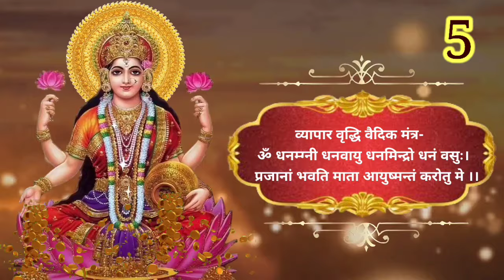व्यापार वृद्धि वैदिक मंत्र | ॐ धनम्ग्नी धनवायु धनमिन्द्रो धनं वसुः 5 mala | vyapar mantra 5 mala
व्यापार वृद्धि
व्यापार वृद्धि वैदिक मंत्र
व्यापार वृद्धि के मंत्र
व्यापार वृद्धि यंत्र
व्यापार वृद्धि शाबर मंत्र
व्यापार वृद्धि के उपाय
व्यापार वृद्धि लक्ष्मी मंत्र
व्यापार वृद्धि उपाय
व्यापार वृद्धि मंत्र
व्यापार वृद्धि हनुमान मंत्र
vyapar vriddhi mantra
vyapar vriddhi mantra 21 mala
vyapar vridhi mantra
व्यापार वृद्धि मंत्र
vyapar vridhi mantra kannada
vyapar vridhi mantra jain
vyapar vridhi mantra vasant vijay maharaj
vyapar vridhi mantra yantra
vyapar vridhi mantra telugu
vyapar vridhi mantra bageshwar dham
vyapar vridhi ke liye upay
vyapar vridhi ke liye hanuman ji ka upay
vyapar vridhi ke liye mantra
vyapar vridhi ke totke
vyapar vridhi ke upay lal kitab
vyapar vridhi ke achuk totke
vyapar vridhi ke liye bhajan
dukan mein barkat ki dua
dukan me grahak aane ki dua
दुकान वाला
dukan nahi chalti hai to kya karna chahiye
dukan me grahak aane ka mantra
dukan ki nazar kaise utare
dukan kholne ki dua
दुकान में ग्राहक बढ़ाने के उपाय
दुकान में बरकत की दुआ
business mantra
business mantras for success
business mantra in hindi
business mantra in telugu
business mantra in kannada
business mantra in tamil
business mantra game
business mantra marathi
business mantra odia
business mantra song
business success
business success story
business success motivation
business success mantra
business success story in tamil
business success subliminal
business success status
business success dua
business success story malayalam
business success story kannada
business success mantra
business success mantra in tamil
business success mantra in telugu
business success mantra in kannada
business success mantra in hindi

Iam not owner of any content which i used in my video all resource like picture or video from google or any other helpful site which help us to explain our video nicely or deeply so i credit to my all work to google or any other sites . if i used any other's content then i will definitely credit to him thanks i hope all owner understand to me if i used some content in my videos thanks again to all owners. ▬▬▬▬▬▬▬▬▬▬▬▬▬▬▬▬▬▬ Disclaimer - Copyright Disclaimer: Under Section 107 Of The Copyright Act 1 976, Allowance Is Made For 'Fair Use' For Purposes Disclaimer- Video is for education purpose only.Copyright Disclaimer Under section 107 of the Copyright Act 1976, allowance Is made for "fair use" for purposes such as criticism, Comment, news reporting, teaching, scholarship, and research. __________________________________________________